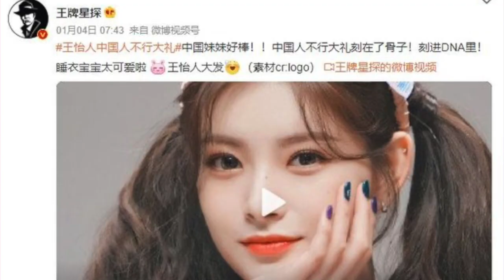'논란의 중국인' 에버글로우 이런, 韓 떠났다 [TEN연예이슈]